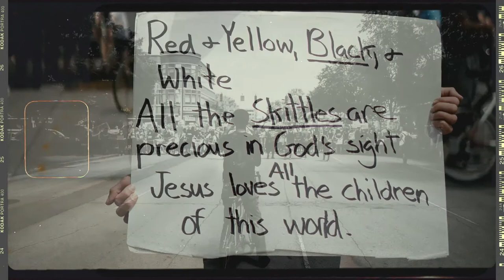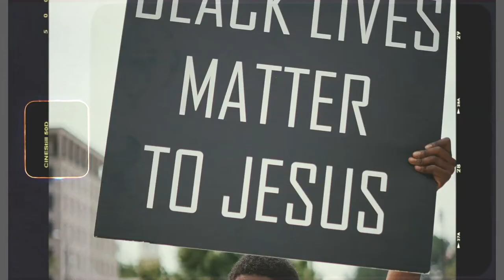Conjectures of A Guilty Bystander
Due to technical difficulties during the reading segment, here is the better quality of "Conjectures of A Guilty Bystander" from Worship Service 6/28.